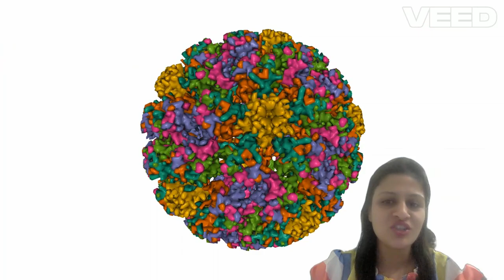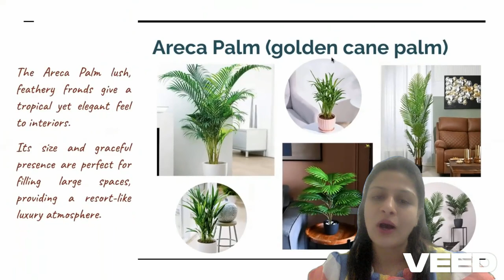"Biology Boring? Not Anymore! Let’s Learn the Fun Way, Subscribe Today 🔔📖"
If you've ever wondered what makes your body tick, you’re in the right place. Here, we dive into the incredible world of biology, making it simple, fun, and easy to understand."
From the intricate dance of our cells to the powerful systems that keep us alive daily, we’ll break down the amazing science behind our body." "And here’s the best part—everything is explained in a way that relates to our everyday life, so all can connect with the content!"
Whether you’re a student prepping for exams, someone looking to take better care of your health, or just curious about the science within you, this channel has something for everyone.
Let’s make learning biology a journey you’ll love!